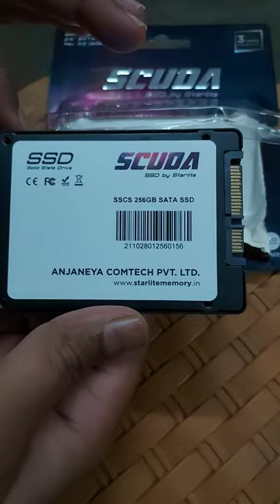Best SSD Scuda 256GB Unpacking